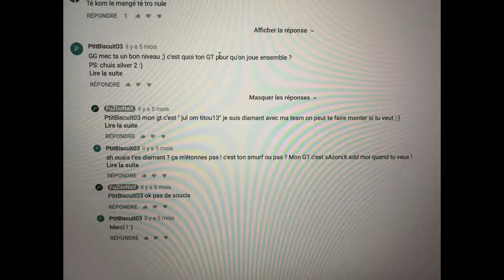COMPILATION DE KILL R6 2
Bonjour petite surprise...
Cette vidéo est une vidéo humoristique ce n'est pas mon vrai niveau bonne vidéo